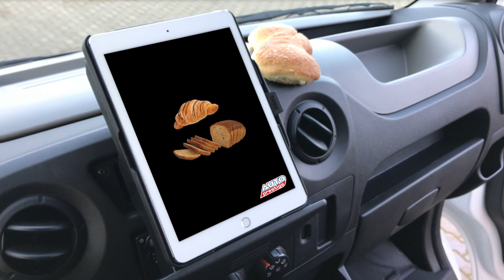Renault Master - Izoterma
Wypożycz samochód z profesjonalną zabudową piekarniczą!
Nowy Renault Master Izoterma już na Ciebie czeka.

W celu rezerwacji lub wynajmu zapraszamy do kontaktu pod numerem: 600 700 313